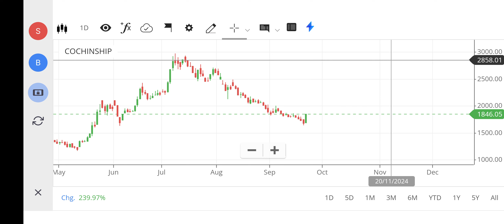3000🚀🚀COCHIN SHIPYARD SHARE LATEST NEWS | COCHIN SHIPYARD SHARE TARGET | COCHIN SHIPYARD ANALYSIS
1500🚀🚀COCHIN SHIPYARD SHARE LATEST NEWS | COCHIN SHIPYARD SHARE TARGET | COCHIN SHIPYARD ANALYSIS